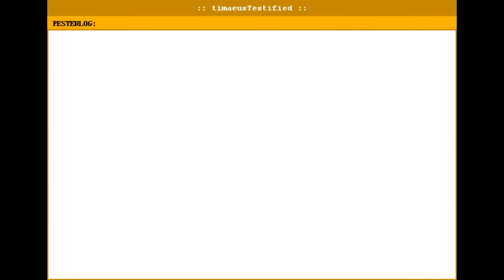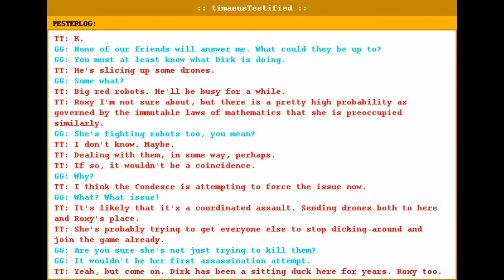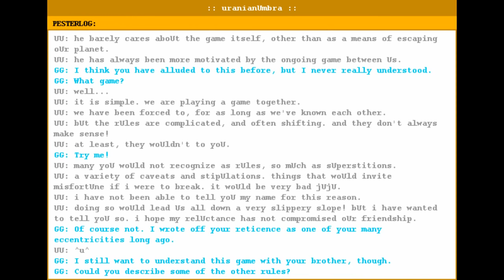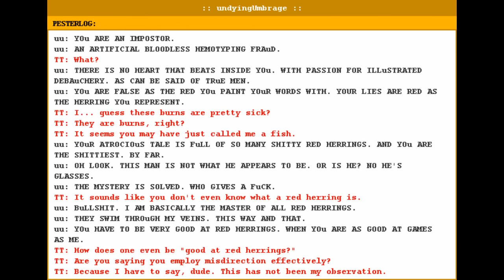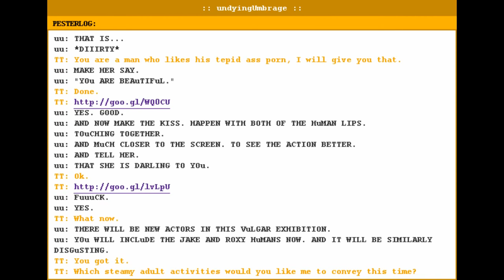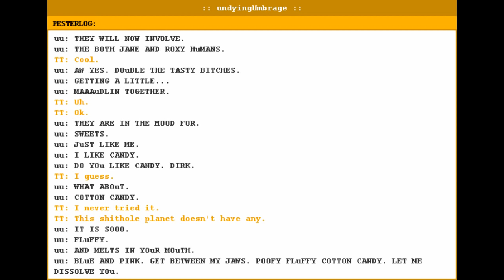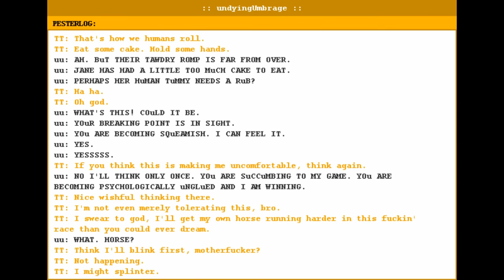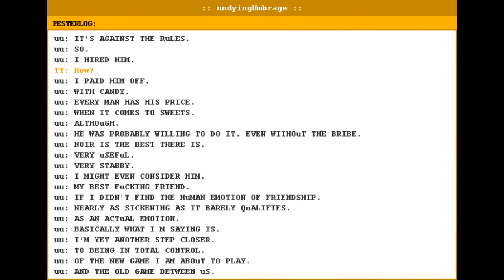Let's Read Homestuck - Act 6 (Act 3) - Part 5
It's all porn and games until there's a shitty twist.

unless a specific link is given)

The Ultimate Riddle -Ultimate Riddle- (Marcy "Shadolith" Nabors, SBURB OST)
Together at Last (Joe “DoubleJoeSeven” Ouellet, Land of Fans and Music 3)
The Delicate Art of Temporal Manipulation (Eston “silence” Schweickart. Land of Fans and Music 3)
Sunrise (Erik "Jit" Scheele, One Year Older)
The Four Thrones (Samm Neiland, Land of Fans and Music 2)
Stress (Toby "Radiation" Fox, Homestuck Vol. 9)
The Lordling (Toby "Radiation" Fox, Cherubin)
Carne Vale (Malcolm Brown, Cherubim)
Contention (Marcy “Shadolith” Nabors, Land of Fans and Music 3)
Oh Hi There, Lil' Cal (Mai “Cat Boss” Yishan, Land of Fans and Music 3)
Red Sucker (Tyler Dever and Robert Blaker, Cherubim)
Trepidation (Svix, Homestuck Vol. 9)
Portrait (Jeremy "Solatrus" Iamurri, Homestuck Vol. 9)
The Thirteenth Hour (Toby "Radiation" Fox, Alternia)
He Is Already Here (Brenden “Avrec” Cameron, Land of Fans and Music 2)